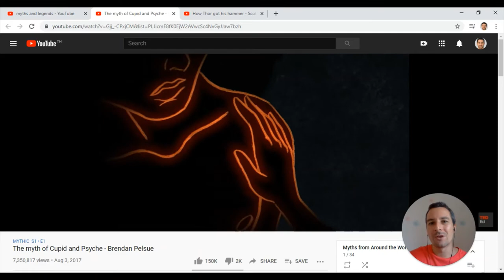Using YouTube With Your LMS: Update & Empower Parents (ft. Michael Braun)